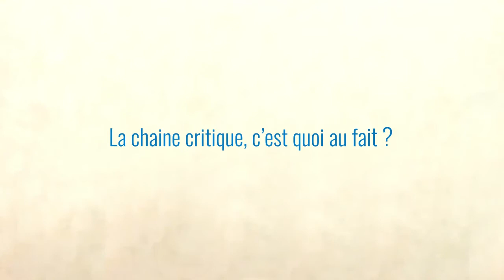Bien utiliser la Chaîne Critique pour mieux réussir ses projets, par Christian Guerin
Vidéo Interview de la Conférence :
Bien utiliser la Chaîne Critique pour mieux réussir ses projets, par Christian Guérin.
23 Novembre 2017, iaelyon - Université Jean Moulin, Lyon, France.
145 participants, Taux de Satisfaction : 96,6%.